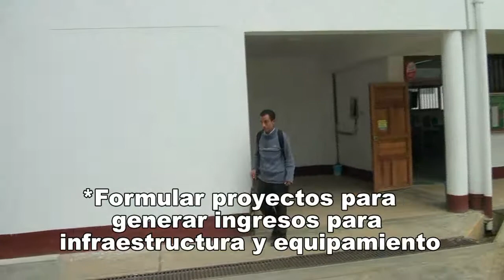AMARO 2 mp4 VIDEO